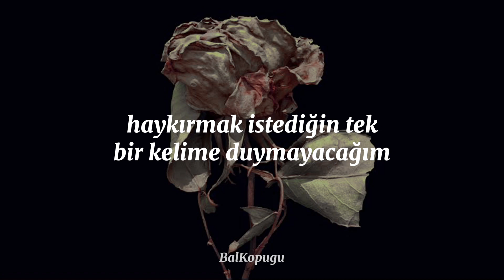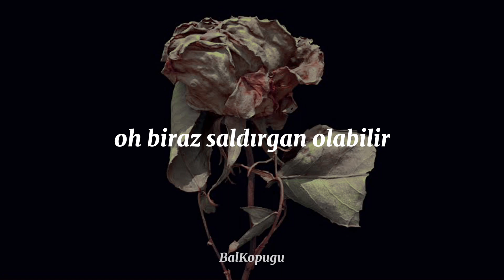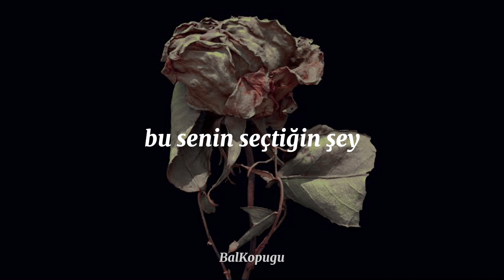Sub Urban PARAMOUR (feat. AURORA) Türkçe Çeviri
Ditty demek: Kısa şarkı demekmiş

Paramour ise; Romantik veya cinsel ilişkide olduğunuz ancak evli olmadığınız kişi

Lyrics:

Refrain: Sub Urban]
Tell me is your father a good man?
It's surprising how little, he seems to understand
His daughter was my savior
Sure, she can be a little indecisive
But I don't have to make a choice 'cause

[Chorus: Sub Urban]
This is how it goes
Watching it unfold
Playing my own role
Dum-dum-didi-dum-dum-didi-daddi-dum
Make me leave this home
This is what you chose
I can't let him go
Dum-dum-didi-dum--dum-didi-daddi-dum

[Verse: AURORA]
In our house the quiet is allowed
I never hear a single word, you wanna shut up
Oh, my, you're just a child
Oh, he can be a little too invasive
And I just want to live

[Chorus: AURORA]
Watching it unfold
Dum-dum-didi-dum-dum-didi-daddi-dum
Dum-dum-didi-dum-dum-didi-daddi-dum

[Chorus: Sub Urban]
Watching it unfold
Dum-dum-didi-dum--dum-didi-daddi-dum
Dum-dum-didi-dum-dum-didi-daddi-dum